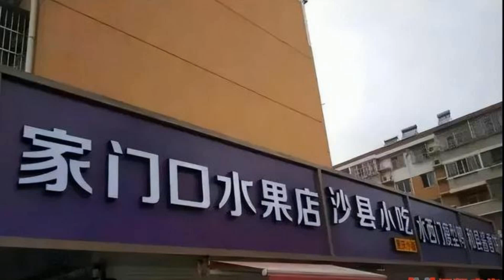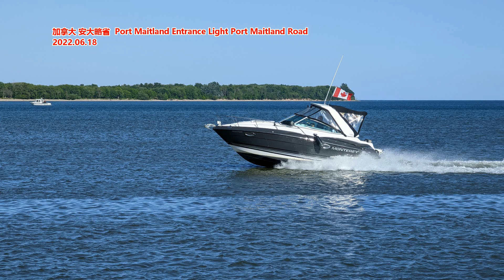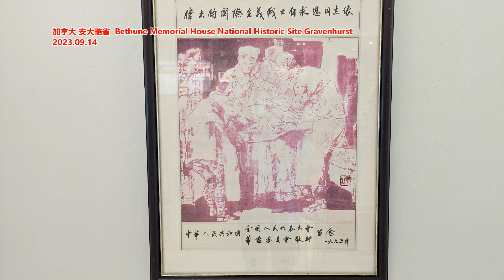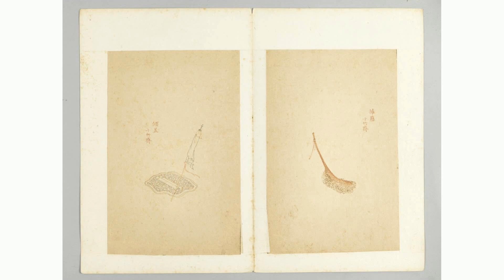权力抓着店铺招牌不放， 不仅增加了制度成本， 还破坏了营商环境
来源: 火星宏观
内容提要：
上海一包子铺老板称申请近11次都未能办下店招审批。整齐划一的店招，营造了视觉灾难，破坏了城市美感。